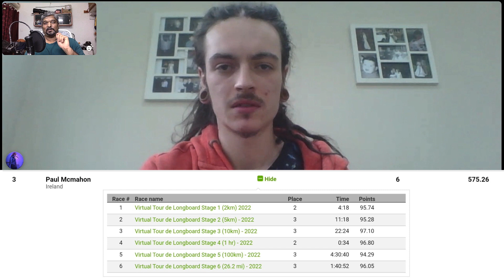Interview with Mr.Paul McMahon - Part 02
It was incredible to talk to Mr.Paul McMahon Timber Product Technologist | Distance Skater.
Quite a learning...
I got to appreciate his memory for recreating every thing that he experienced in Dutch Ultraskate 2022 for our audience 🙏🕊
Thanks to him for the nice co-operation even after the Interview to make this video visually informative as well.
Thanks to the Distance skating community 🙏🕊
Thanks all for your kind support 🙏🕊